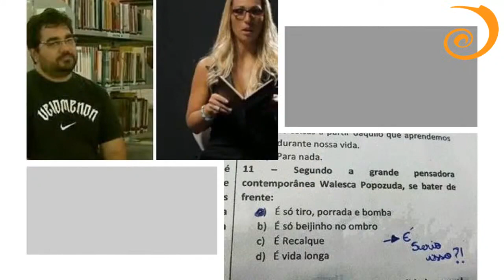Florence Aubenas e Miguel Benasayag, “A Fabricação da Informação” - Livros do Blogueiro - Live #114